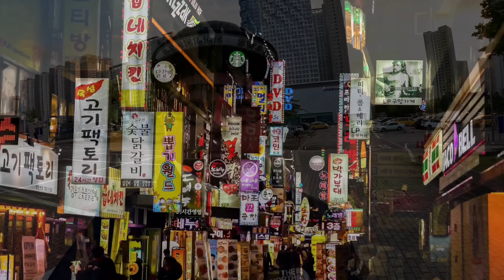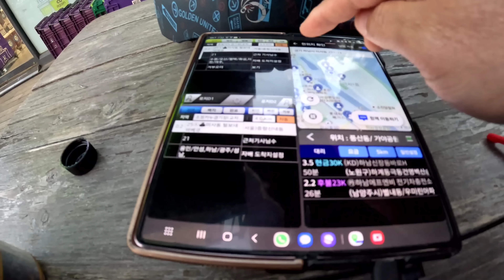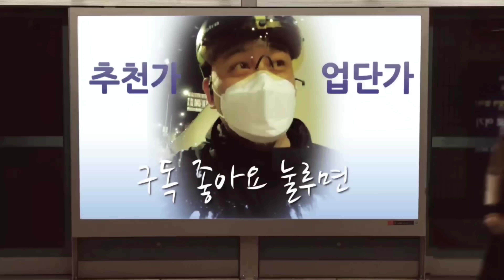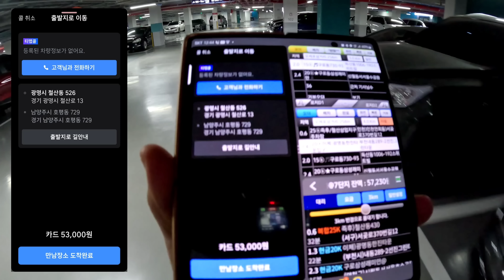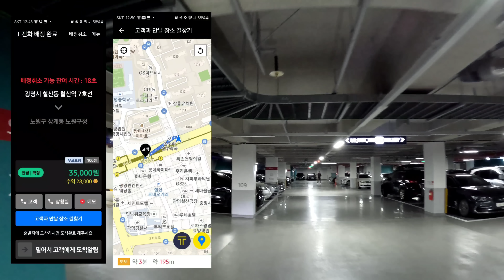대리기사 결국 카카오 프로서비스 종료 된다. 장마시즌전에 왕창 벌어야 되는데. .